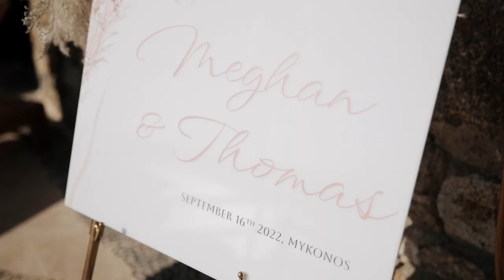Everlasting Flame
Step into the enchanting world of Meghan and Tom's boho-chic wedding, crafted by Mykonosweddings against the stunning backdrop of Mykonos. Nestled in a beautiful venue overlooking the iconic Mykonos Town, the couple exchanged heartfelt vows in a celebration that embodied the essence of bohemian romance. From the ethereal decorations to the relaxed atmosphere, every detail was meticulously curated to reflect the free-spirited love shared by Meghan and Tom. Join us as we take you on a journey through this dreamy affair, where the beauty of Mykonos seamlessly blended with the magic of their love story